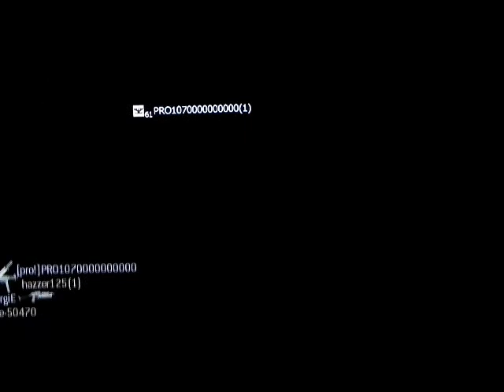MW3 - Hardhat Team Deathmatch 29k-2d 27 Killstreak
MW3 gameplay on hardhat, more gamplay coming soon